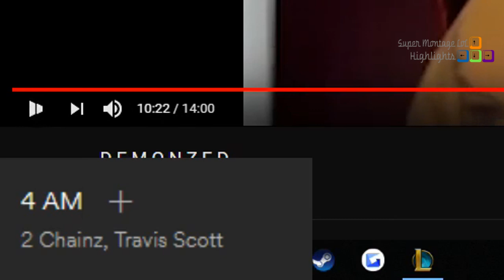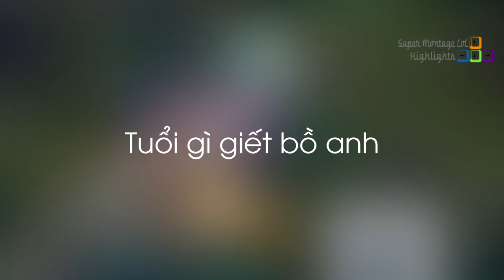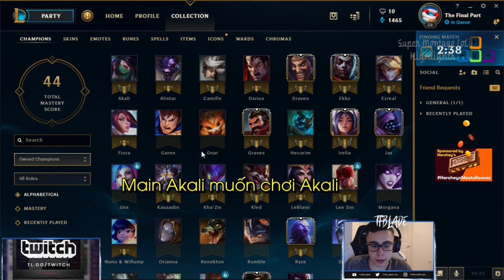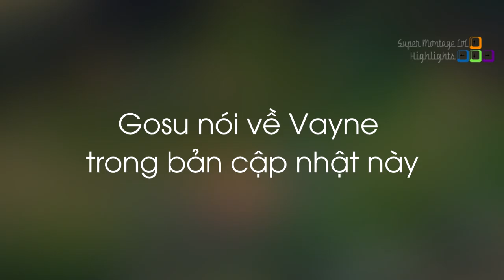Việc đầu tiên LLStylish làm khi xem thanh niên này đánh, Rush biểu diễn kỹ năng của người Hàn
Việc đầu tiên LLStylish làm khi xem thanh niên này đánh, Rush biểu diễn kỹ năng của người Hàn - Khi Cao Thủ Stream có gì Hot #623
✦ Link Nhạc:
✦ Outtro:
✦ Xin cảm ơn Twitch.tv Streams:
❤ LLStylish: /llstylez
❤ Rush: /rush
❤ Cowsep: /cowsep
❤ Madlife: /lol_madlife
❤ TFblade: /tfblade
❤ Dekar: /dekar173
❤ Gosu: /gosu
❤ Trick2g: /trick2g